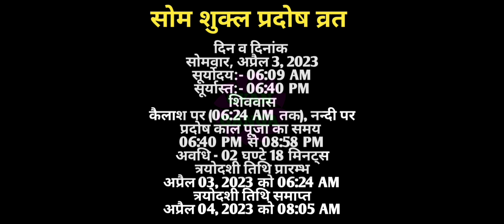प्रदोष व्रत कब है | Pradosh Vrat Kab Hai | Chaitra Pradosh 2023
हिंदू धर्म में प्रदोष व्रत का विशेष महत्व है | प्रदोष व्रत भोले शंकर को समर्पित होते हैं |  मान्यता है कि  प्रदोष व्रत रखने वाले भक्तों की मनोकामनाओं को भोलेनाथ पूरा करते हैं | इसके साथ ही घर में सुख-समृद्धि और खुशहाली आती है | आज इस वीडियो में आप जाननेवाले है की चैत्र मास के शुक्ल पक्ष की प्रदोष कब है, प्रदोष काल का समय, प्रदोष व्रत पूजा विधि, शुभ मुहुर्त एवं महत्व |